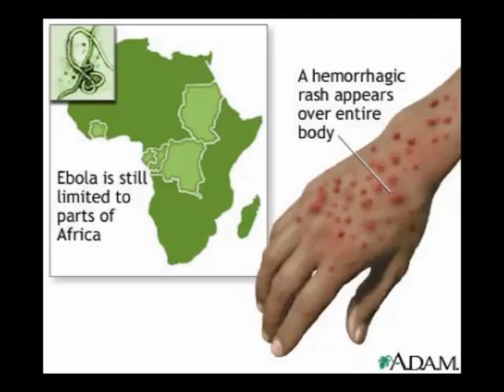INRB/Kinshasa s’est reéquipé pour le diagnostic du virus d’Ebola